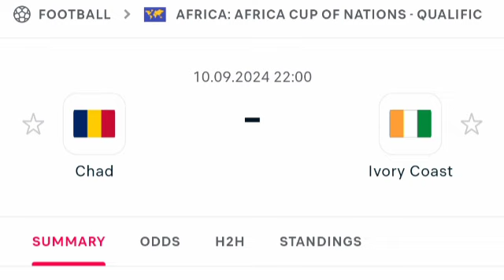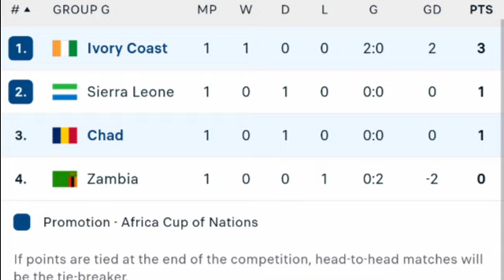🔴 EN DIRECT : Tchad vs Côte d'Ivoire, Éliminatoires de la CAN 2025 : Match en direct